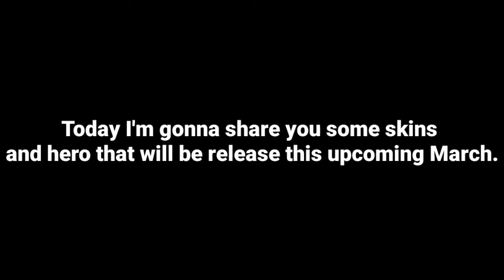ATLAS HERO UPDATE | ALL SKINS THIS UPCOMING MARCH LEAK | RELEASE DATE ( Mobile Legends Leak )